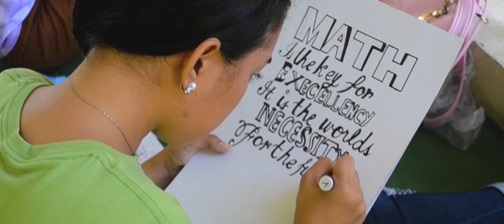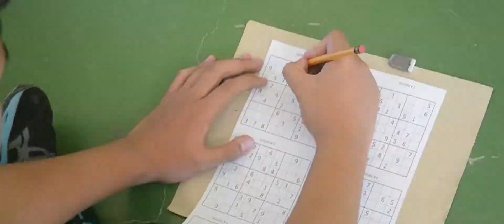Math Camp 2018 Highlights (Oct 13, 2018) LYFJSHS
Mr & Ms. MATHinee Idol 2018

Edited by: Brice Suazo